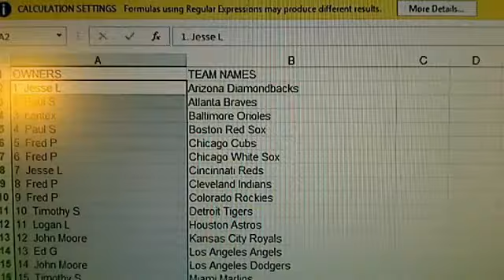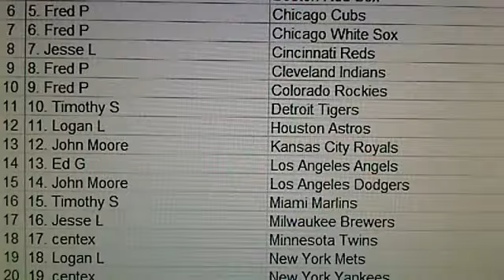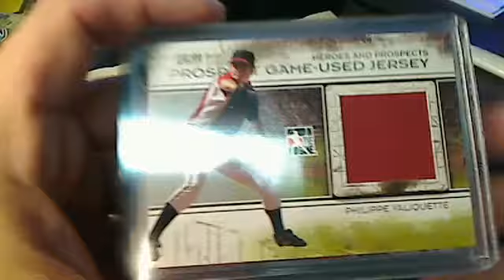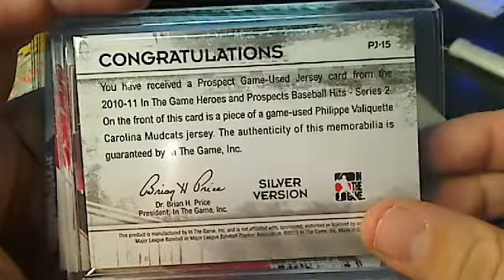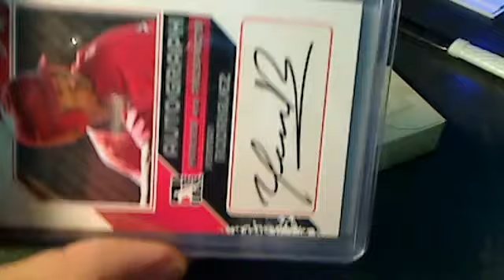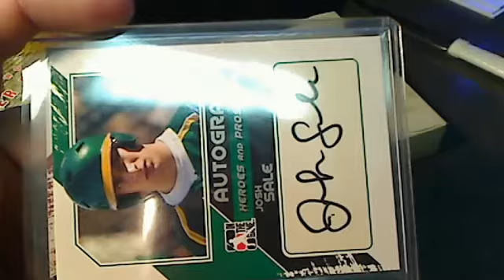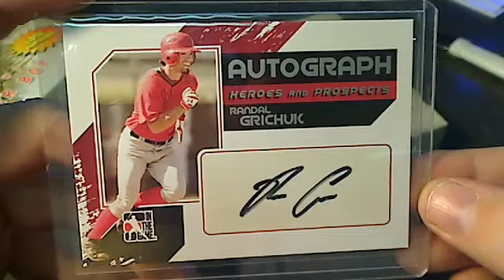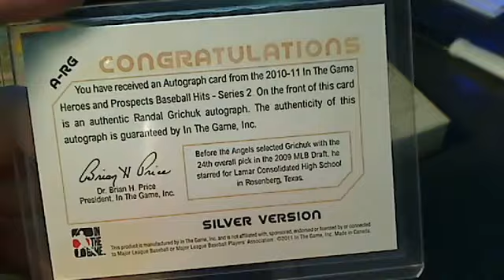IDG Heroes and Prospects Baseball Hits